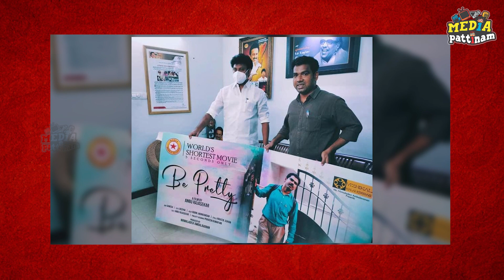Director Anbu Rajasekar New World Smallest Film | BE PRETTY | Mediapattinam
copyrights owned by RUTENDO MEDIA PVT LTD